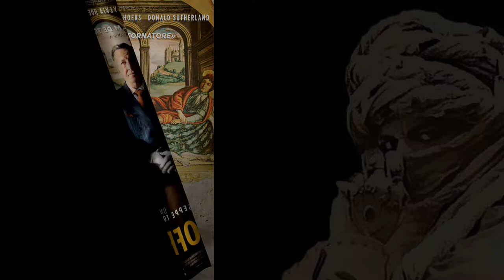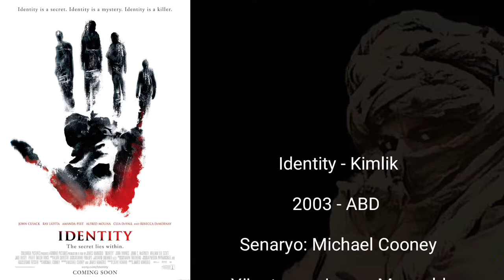Kurgularıyla Beyin Yakan Filmler III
#1 Jigsaw, Testere, 2004 yılı yapımı bir psikolojik gerilim filmidir. James Wan tarafından yönetilmiş, James Wan ve Leigh Whannell tarafından yazılmıştır. İlk olarak, Sundance Film Festivali'nde, Ocak 2004'te gösterildi, 29 Ekim 2004'te vizyona girdi.
#2 23 Number, 23 Numara, 2007 Amerika Birleşik Devletleri, Birleşik Krallık, Arjantin, Güney Kore, Tayland ortak yapımı bir filmdir.Başrolünde Jim Carrey, Virginia Madsen, ve Danny Huston, yönetmenliğini Joel Schumacher üstlenmiştir.
#3 Secret Window, Gizli Pencere; Stephen King'in romanından uyarlama, ünlü senarist David Koepp'in yönetmen koltuğuna oturduğu film. 2004, A.B.D. yapımı.
#4 Kader, Predestination, 2014 Avustralya yapımı bilim-kurgu filmidir. Film Michael ve Peter Spierig kardeşler tarafından yazılıp, yönetilmiştir. Robert A. Heinlein'ın kısa hikâyesi '—All You Zombies—'ten uyarlanmıştır.
#5 K-Pax, K-PAX, 2001 yılında Charles Leavitt ve Gene Brewer tarafından kaleme alınmış ve yönetilmiş bir fantastik, bilim kurgu filmidir.
#6 The Best Offer, En İyi Teklif, senaryosu ve yönetmenliği İtalyan senarist ve yönetmen Giuseppe Tornatore tarafından yapılmış, 2013 İtalya yapımı romantik gizem filmidir.
#7 Stay, Gitme, 2005 yılı ABD yapımı sinema filmidir. Başrollerinde Ryan Gosling, Ewan McGregor, Kate Burton, Naomi Watts ve Elizabeth Reaser'ın oynadığı filmin yönetmenliğini Marc Forster yapmıştır.
#8 The Patholoji, Kadavra:  Oyuncular filme hazırlanırken patoloji uzmanlarıyla morgda kadavralar üzerinde çalışmışlar. Her gün her patoloji laboratuvarında ve her morgda yapılan işlemler birebir filmde de uygulanmış.
#9 Identity, Kimlik: Amerikan bağımsız sinemasının heyecan verici isimlerinden James Mangold tarafından çekilen korku ve gerilim türündeki film başarılı oyuncu kadrosuyla da ilgi çekiyor.
#10 12 Monkey, 12 Maymun, 1995 yapımı Terry Gilliam filmi. Başrollerde Brad Pitt, Bruce Willis ve Madeleine Stowe rol almıştır.
#11 incendies, İçimde ki Yangın: Polytechnique'le dikkatleri üzerine çeken yönetmen Denis Villeneuve, bu sefer yazar Wajdi Mouawad'ın bol ödüllü tiyatro oyunundan sinemaya taşıdığı trajik bir hikâye ile karşımızda.
#12 The Boy İnThe Striped Pyjamas, Çizgili Pijamalı Çocuk, II. Dünya Savaşı sırasında bir Alman askerinin 8 yaşındaki çocuğu ile toplama kampı Auschwitz'deki bir Yahudi çocuğun arkadaşlığını ele alan filmdir.
#13 El Cuerpo, Ceset, yönetmenliğini Oriol Paulo'nun üstlendiği, gerilim türündeki 2012 yapımı İspanya filmi.
#14 U Turn, Kaybedenler, Bir Amerikan klasiği." "Vahşi, patlayıcı, inanılmaz... O kadar hızlı ki, cehennemi bir karnavala dönüştürüyor." Yabancı bir kasabada bir yabancı... Kocası için cinayeti aklına koymuş bir kadın... Karısının ölmesini isteyen bir adam... Hepsi sorunlarının bittiğini düşünmektedir... Fakat aslında, herşey daha yeni başlamaktadır.
#15 Mother, Anne!, 2017 çıkışlı ABD yapımı Psikolojik Korku - Gerilim filmi. Darren Aronofsky tarafından yazılıp yönetilen filmin oyuncu kadrosunda Jennifer Lawrence, Javier Bardem, Ed Harris ve Michelle Pfeiffer yer almaktadır.